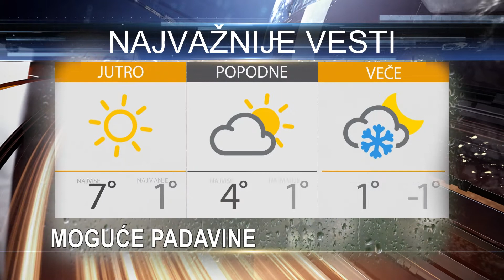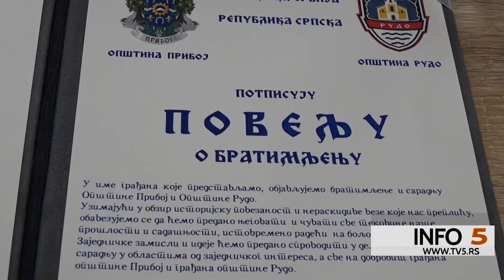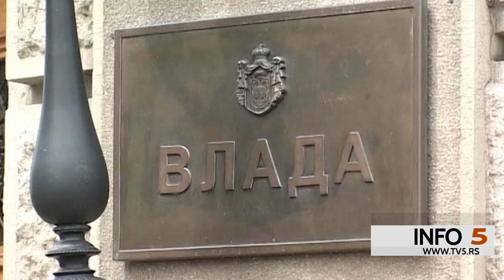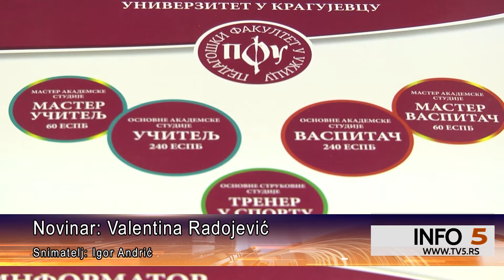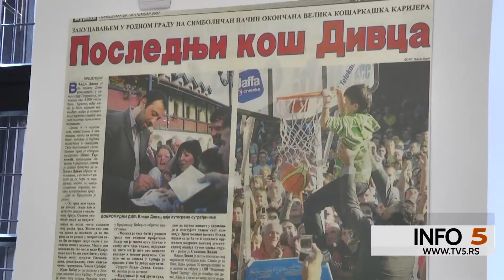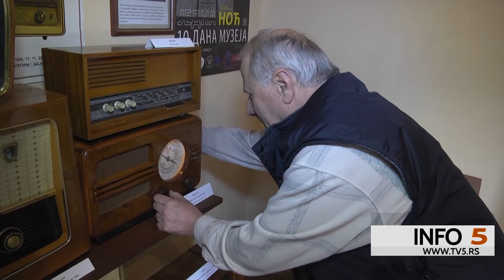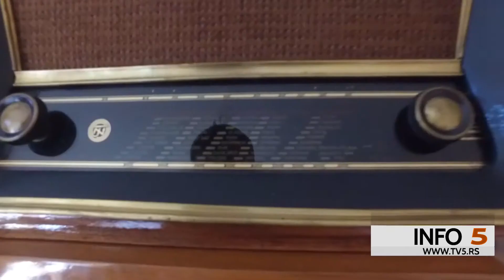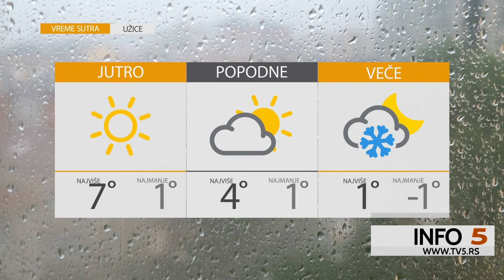TV5 - Info 5, 05.04.2021.